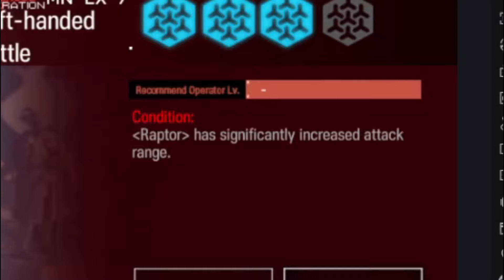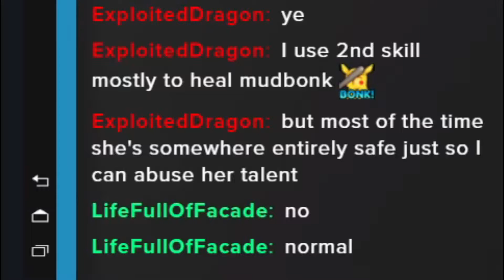[Arknights] Maria Nearl EX-CM Experience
Just your normal Average smol brain dokutah, brute-forcing his way through the EX challenge mode stages of Maria Nearl. Will he come overcome the challenges? or will he just lose all of his sanity and evolved into something else :DD

Like the video you just see?
Come and check out my Twitch where I live stream most of my content